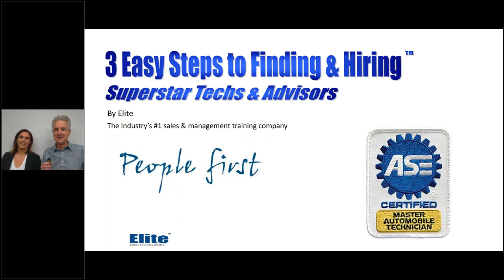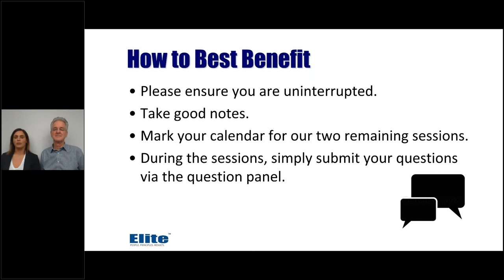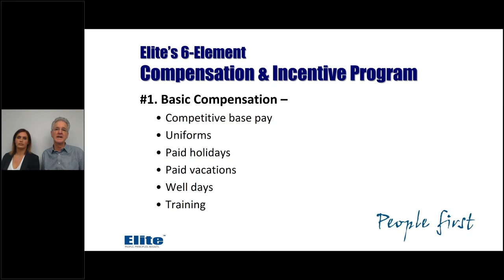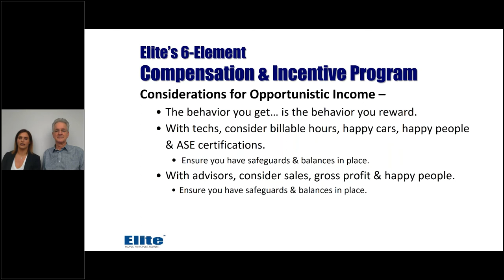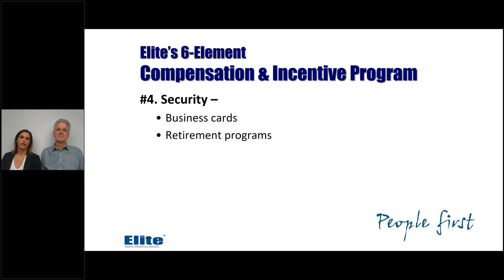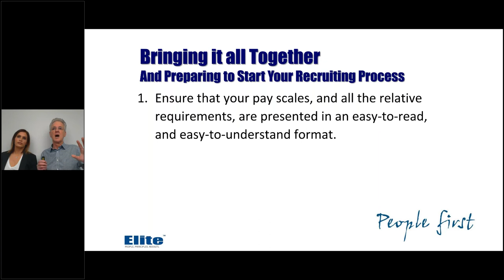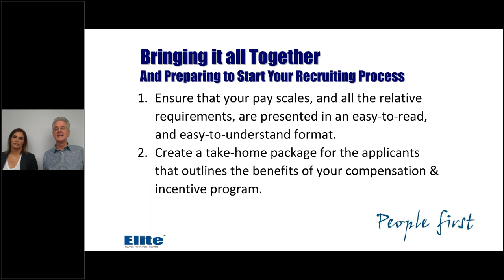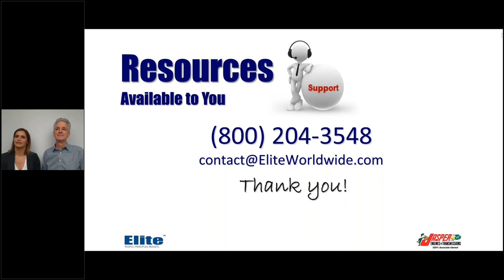3 Easy Steps to Finding & Hiring Superstar Techs and Advisors - Sponsored by JASPER Engines & Transm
Module 1 – In order to find and hire the superstars you’ll need to put first things first by having a compensation and incentive program in place that will wow every potential employee, and save you money. The days of just offering attractive pay plans are long gone, and that’s why you’re going to love what you learn during this critically important session. During this session you will learn…
• How to create attractive, money-saving pay plans.
• How to incentivize the specific behaviors you are looking for.
• How to create a benefit package that will better ensure the stars you hire will be with you for years to come.

Module 2 - As we all know, on any given day you can lose a key employee, and the competition for the superstars is fierce. With new recruiting techniques developing every day, this is one session you won’t want to miss. During this session you will learn…
• The best kept-secrets the industry’s top shop owners use to find the industry superstars.
• How to connect with the stars once you find them.
• The right way to keep your pipeline filled with the best techs and advisors in the industry.

Module 3 – During the entire interview process the superstars will be interviewing you, so the questions you ask, and how you handle yourself, will have a tremendous impact on the decision the applicant ultimately makes. Accordingly, during this information-rich session you will learn….
• Elite’s methods that will enable you to interview like a seasoned pro, and impress the applicants at the same time.
• How to use today’s technology for online assessments
• How to perform reference checks that will provide you with the valuable information you need to make the right decisions.